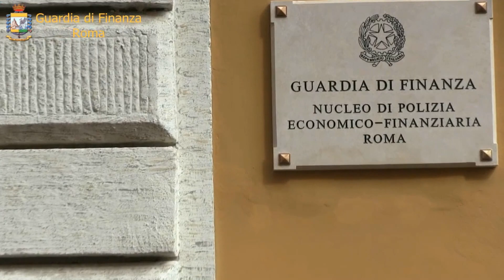Confisca per oltre 390milioni di euro all'imprenditore DE PIERRO